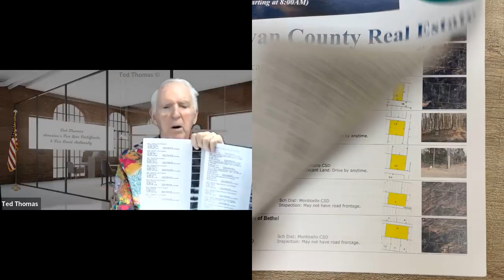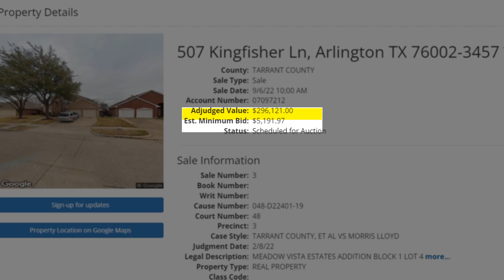John Jackson & Ted Thomas Unlocking Hidden Real Estate Fortunes Part 3 of 4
Join Ted Thomas for a dynamic exploration of tax lien certificates! Uncover the secrets of profitable investing, from savvy auction strategies to smart property evaluations. Learn how to maximize returns and minimize risks in the lucrative world of tax liens. Learn all the strategies Ted uses to create online real estate income by booking a ticket to his special one-day virtual workshop

Video Highlights:
-Ted Thomas, a real estate expert, explains the concept of tax lien certificates and the process of tax-defaulted auctions.
-Tax lien certificates provide a secure investment opportunity as they are the first lien on the property, even ahead of mortgages.
-A virtual event on August 27th will provide in-depth information and guidance on participating in tax lien auctions.
-The video showcases examples of properties coming up for tax auctions, with potential for significant profits for investors.
-The event promises to educate participants on how to research and identify viable properties for investment.

Get to know more about John Jackson:
John Jackson is considered the nation’s premier authority on real estate lease options, and is often referred to as the “King of Lease Options.”

Other nationally recognized real estate educators refer their students to John to learn his lease option systems.

John started his lease option company, Leasing To Buy®, in 2003, and has since done over 600 lease option transactions, with his students having done hundreds of lease option transactions as well.

John is also the ONLY educator who teaches Texas Lease Options. Real estate attorneys refer to John for education and training on the subject.

00:00 - Intro with Ted Thomas
00:22 - Upcoming Tax Certificate Presentation
00:48 - Explaining Tax Lien Certificates
01:24 - Investment Returns in Tax Liens
02:01 - County Tax Defaulted Auction Process
02:47 - Starting Bids and Foreclosure Expertise
03:03 - Shifting to Tax Lien & Deed Auctions
03:35 - Systematizing Property Evaluation
04:12 - Tax Certificate Redemption Mechanics
04:53 - Direct Deposit from Tax Certificates
05:33 - Reviewing Tax Defaulted Properties
06:12 - Evaluating Properties via County Lists
07:28 - Tips on Visual Property Inspection
08:01 - Risks in Property Pre-Purchase
08:56 - Choosing Auction Properties to Bid
09:36 - Fastest States for Tax Lien Access

john_jackson_skeptical_video_3.mp4 (Original).mp4